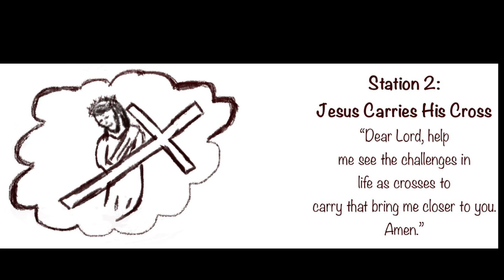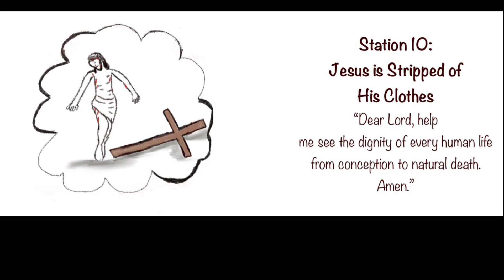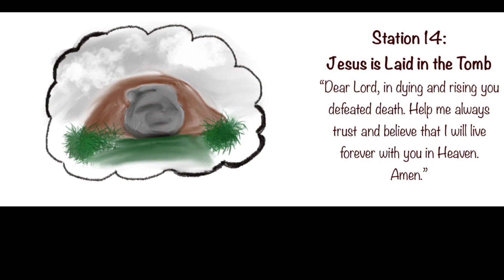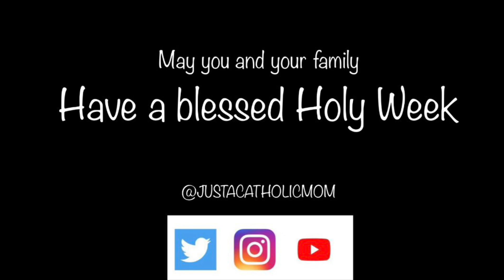Stations of the Cross for Kids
Pray the Stations of the Cross for Kids together as a family with these simple and easy prayers kids can contemplate.